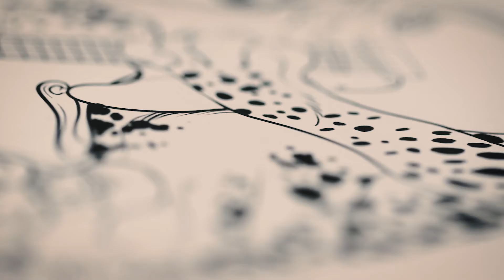Tattoo process - Jaguar with Fender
A process of me tattooing a Jaguar playing a Fender :D

El diseño es 100% original y queda prohibido COPIAR / DO NOT COPY!